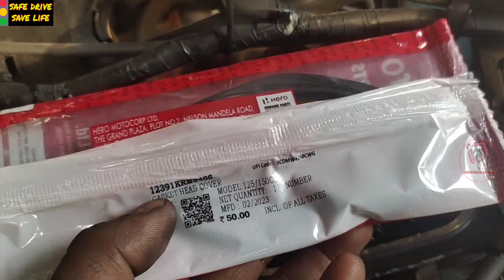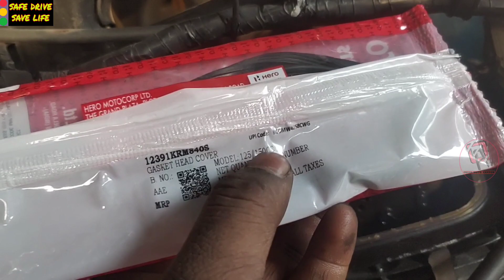Head cover se engine oil leakage kyon hota hai ! shine bike ki head cover se engine oil leakage ! SP